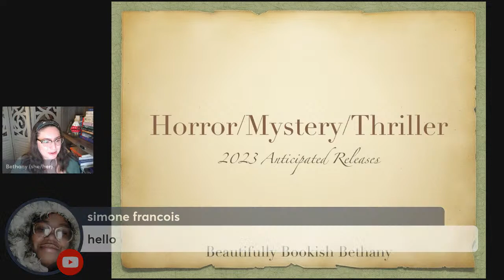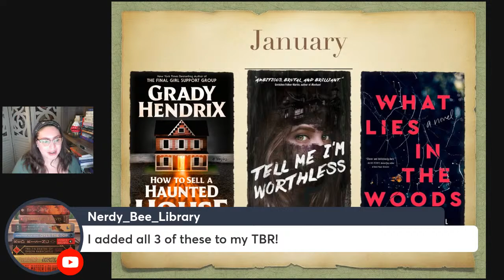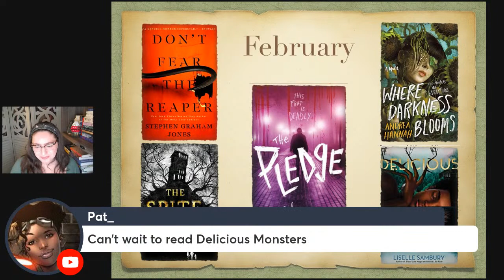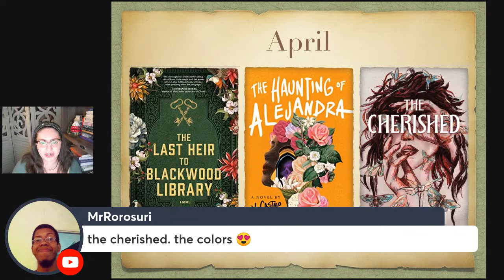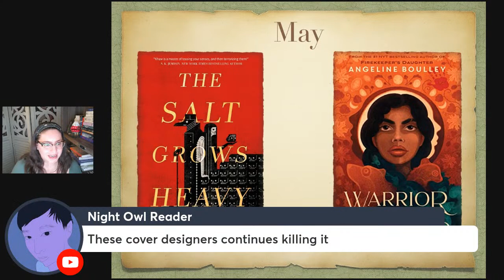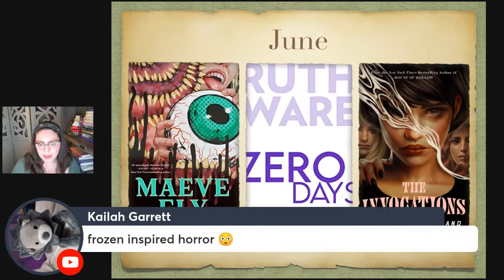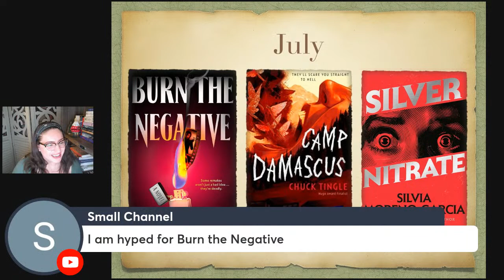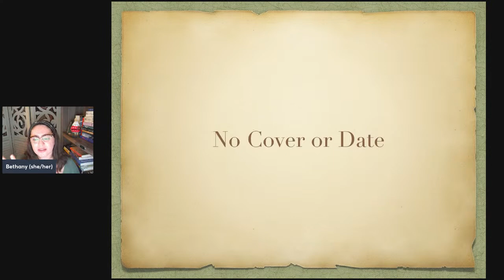Most Anticipated Horror/Mystery/Thriller Books of 2023! | 27 Anticipated 2023 Books LIVE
Join me LIVE to talk about my most anticipated horror, mystery, and thriller books of 2023! I will share 27 anticipated horror, mystery, and thriller books including Adult and YA titles.

CHANNELS MENTIONED: @LiselleSambury @AlexaDonne

BOOKS
How to Sell a Haunted House by Grady Hendrix
Tell Me I’m Worthless by Alison Rumfitt
What Lies in the Woods by Kate Alice Marshall
Don’t Fear the Reaper by Stephen Graham Jones
The Spite House by Johnny Compton
The Pledge by Cale Dietrich
Where Darkness Blooms by Andrea Hannah
Delicious Monsters by Liselle Sambury
Lone Women by Victor LaValle
Into the Light by Mark Oshiro
A House With Good Bones by T. Kingfisher
The Last Heir to Blackwood Library by Hester Fox
The Haunting of Alejandra by V. Castro
The Cherished by Patricia Ward
The Salt Grows Heavy by Cassandra Khaw
Warrior Girl Unearthed by Angeline Boulley
Maeve Fly by CJ Leede
Zero Days by Ruth Ware
The Invocations by Krystal Sutherland
Burn the Negative by Josh Winning
Camp Damascus by Chuck Tingle
Silver Nitrate by Silvia Moreno-Garcia
Don’t Want to Be Your Monster by Deke Moulton
The Narrow by Kate Alice Marshall
Dark Corners by Megan Golden
One of Us Knows by Alyssa Cole
The Bitter End by Alexa Donne

EQUIPMENT
Ring Light

527 Hudson St. # 20030